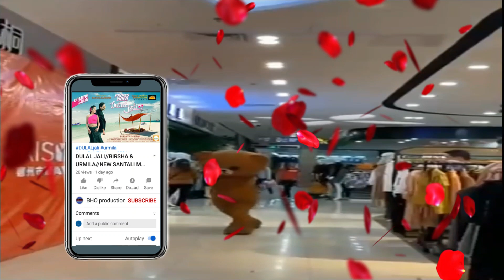ATOM BOMB KURI//MANGAL HANSDAH & SOHINI MANDI//NEW SANTALI MUSIC VIDEO UPDATE//BHOproduction